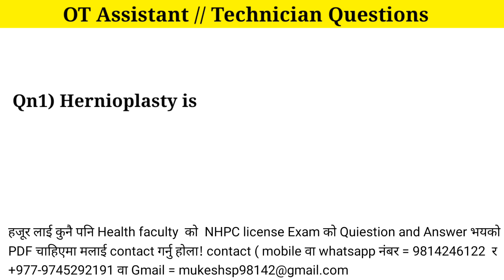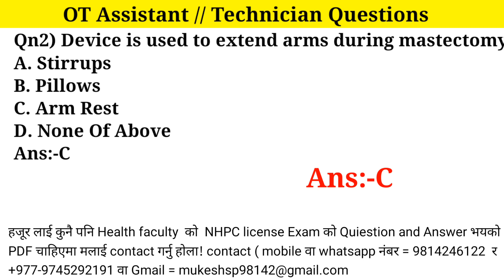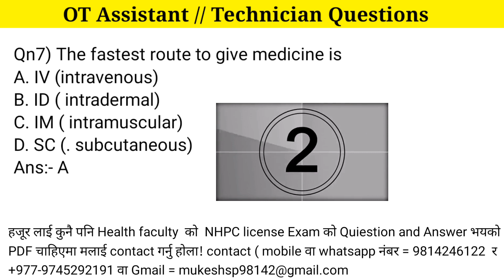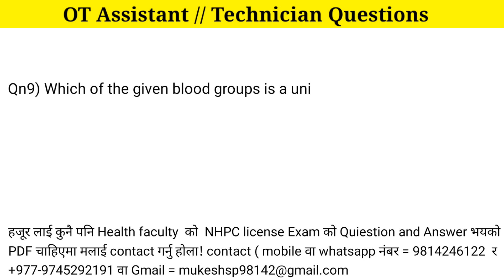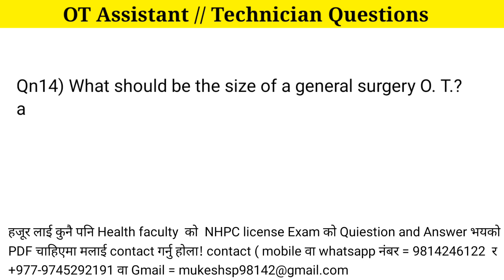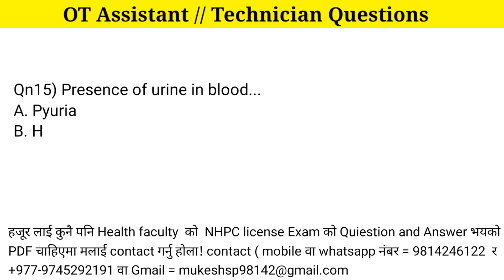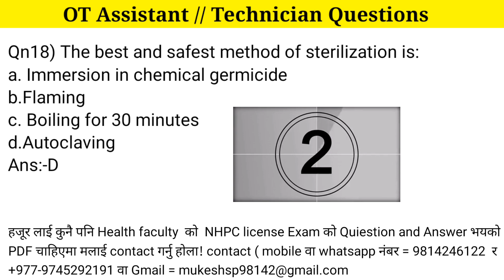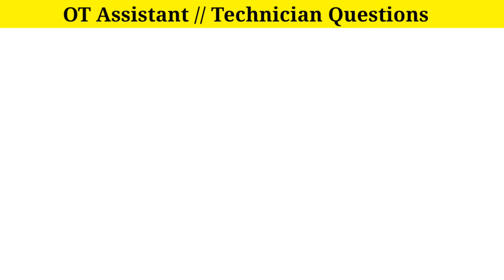Mcq Part -2 / OT Technician / OT Assistant Mcq Questions / Operation theater question mcq #2023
CTEVT // NHPC License questions and Loksewa aayog questions

1) 1000 Questions Bank PDF Rs 150 only/-
2) 500 questions Bank PDF Rs 100 only/-

Faculty // Subject
1) HA ( Health assistant )
2) Radiography
3) Pharmacy
4) Nursing
5) Lab technician
6) Dental
7) Opthalmic Science
8) Physiotherapy
9) operation theater Assistant / technician
10) Anesthesia
.Etc. Any faculty

Phone number and Whatsapp number
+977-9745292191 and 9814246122